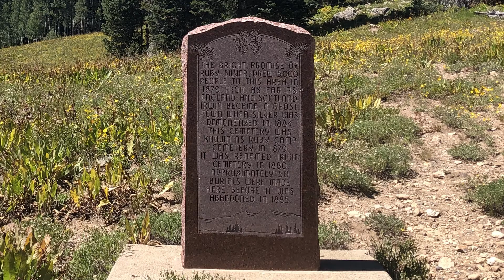Exploring Around Montrose & Gunnison, Colorado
I explore all around the southwest corner of Colorado including Ridgway, Grand Mesa, Crawford, Crested Butte, Lake City, Blue Mesa Reservoir, Morrow Point Reservoir, and Slumgullion Pass.